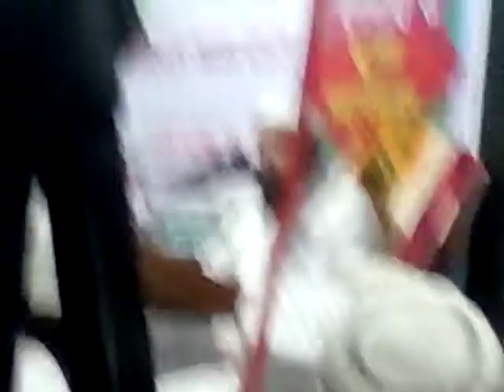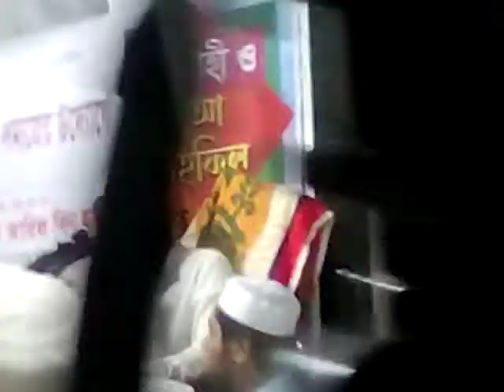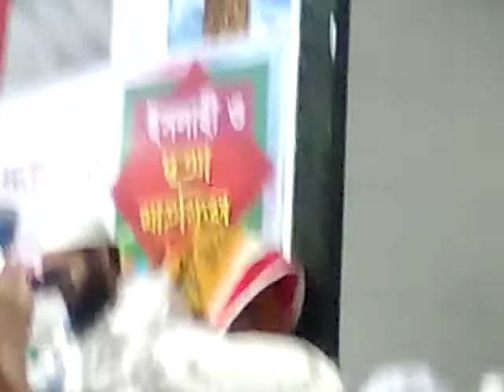সালাম দিলে ৪০ নেকি কেমনে হয় তা জানুন _----Mufti Arif Bin Habib ( মুফতি আরিফ বিন হাবিব) নতুন ওয়াজ ।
this is related for Islamic waj